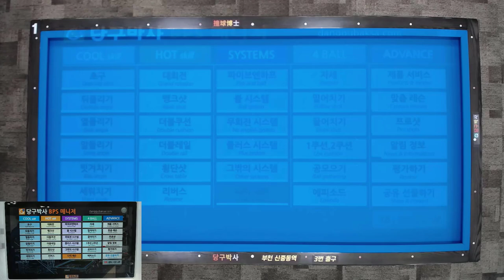니콜라스 챔피언 만들기 프로젝트